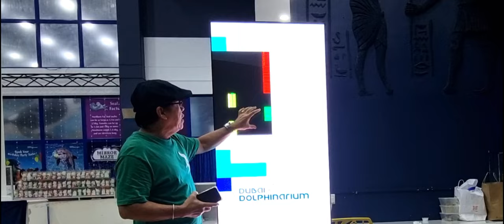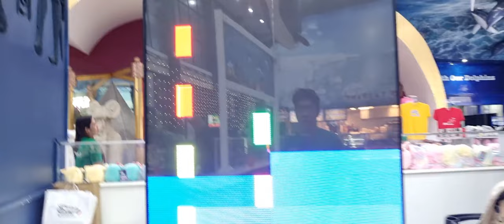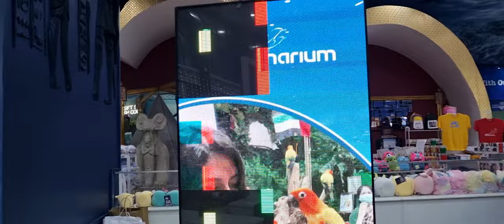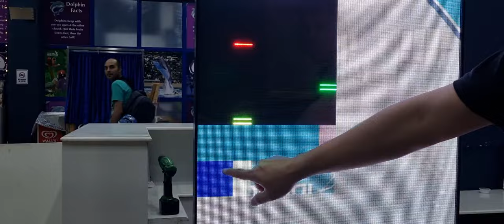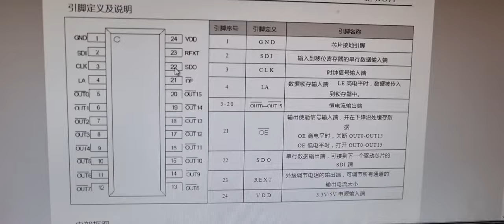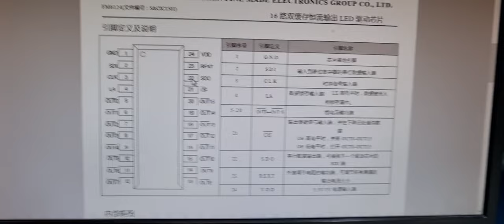How to fix Full Color HD LED Display Indoor P2 5 LED Poster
Fixing Indoor P2.5 High Definition LED Poster Screen.
Indoor P2.5 Front Access LED Poster
Parameters
Pixel Pitch 2.5mm
Module Size 320mmx160mm
Pixel Density 160,000 dots/m2
Pixel Configuration SMD2121
Optimum Viewing Distance ≥2M
Screen Maintaince Front Back Access
Cabinet Size 640mmx1920mmx35mm
Cabinet Weight 45KG/Per
Cabinet Resolution 256x768 dots
Cabinet Material Profile Alumimum
Optimum Viewing Angle 140º(H) / 140º(V)
Max.Power Consumption 620W/Per
Aveg.Power Consumption 189W/Per
Driving Mode 1/32 Scan
Brightness 800-1000 Nits
Gray Level 65,536 gray scale in each  Red,Green,Blue color
Color Tempreture 6500K
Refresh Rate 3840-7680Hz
Operating Environmnet Temperature: -20 Celsius~+60 Celsius, Humidity: 10%~95% RH
Working Voltage AC110Volt/ 220Volt 50/60Hz

My Vlogging gears on this video:
Editing software: Filmora 10
Camera: Samsung S21, DJI Osmo Pocket 2 and GO Pro
Mic: Wireless Interview Microphone